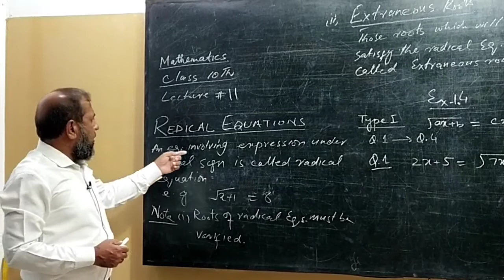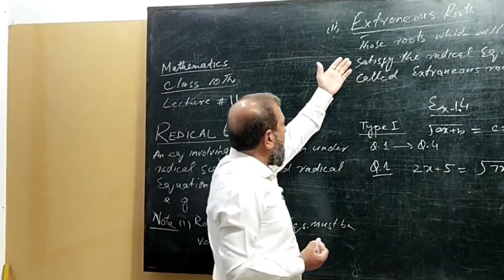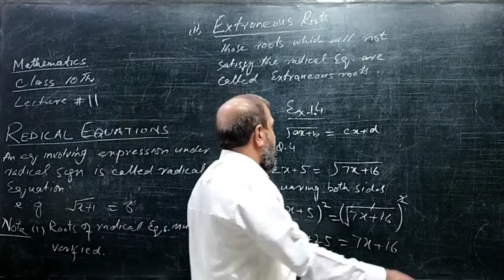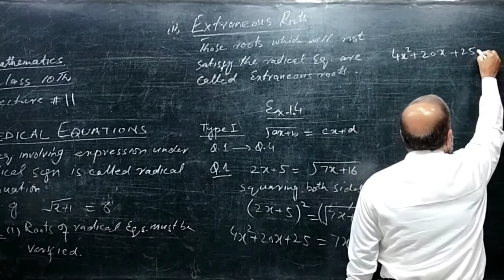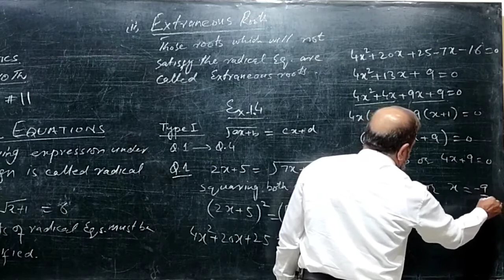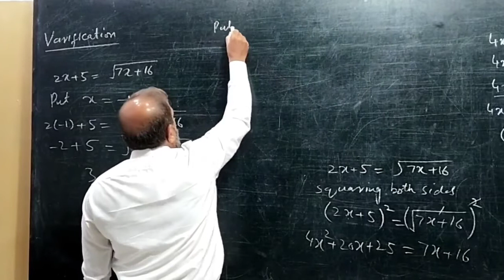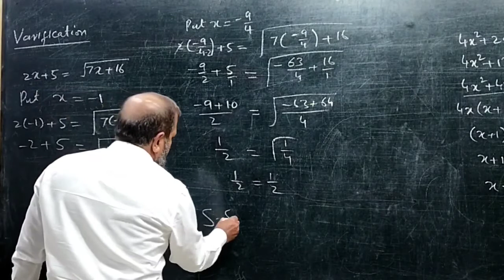Tanveer Ahmad Maths 10Th Lecture 11